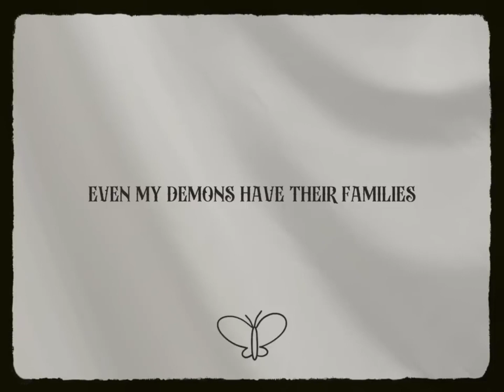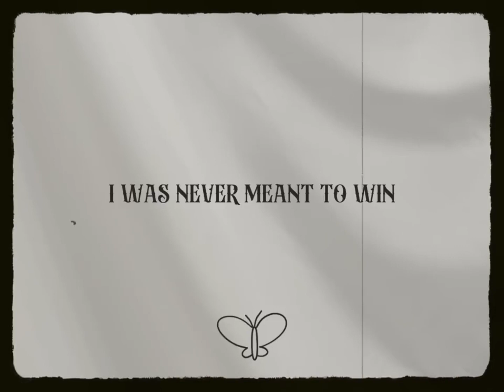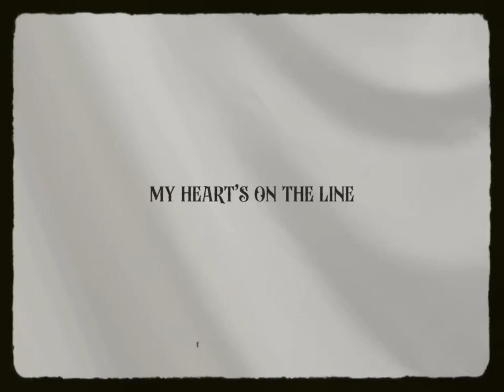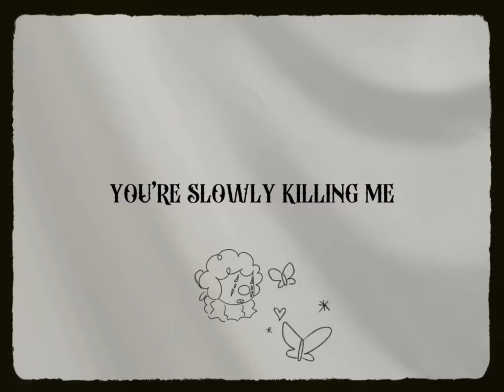Partner in crime//Slowed/Daycore//Madilyn Mei//NOT MY SONG//FW